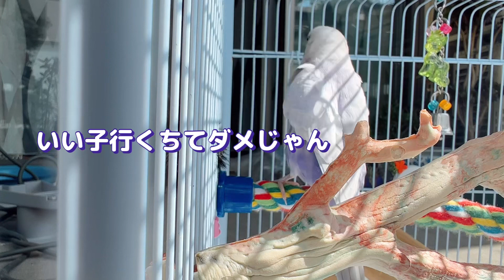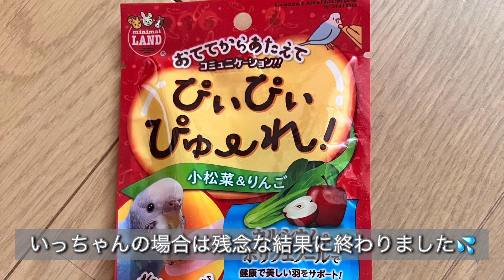インコ用ちゅーる見つけた！【超おしゃべりインコ】にあげてみたら…笑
犬猫ちゃんみたいに、インコにもちゅーるが有れば良いのに…と思っていたら、あったんです！
ちょっと笑えるインコのちゅーるチャレンジを見て下さい。